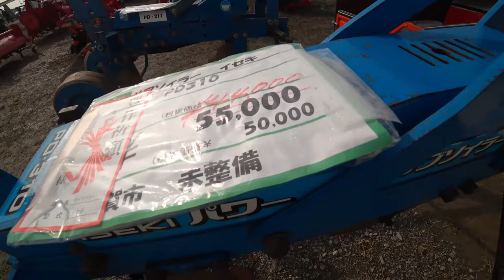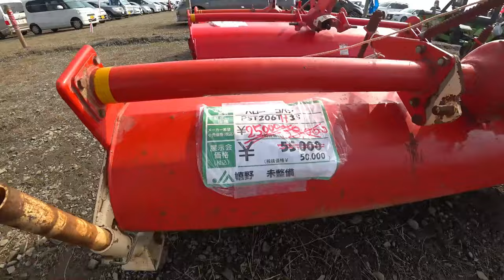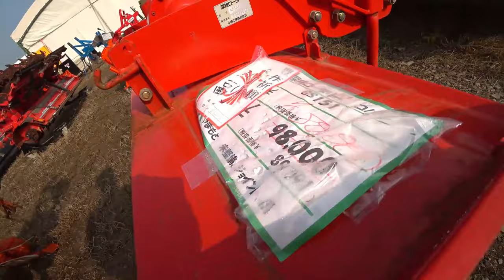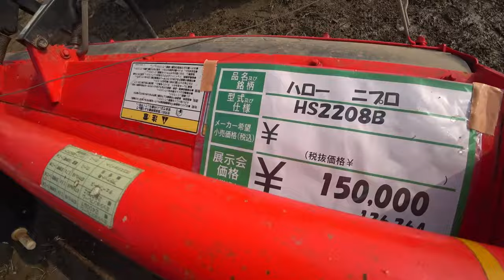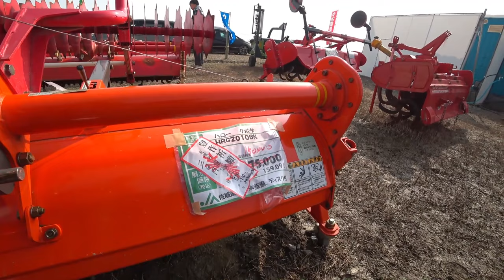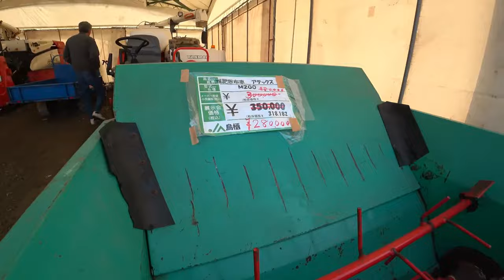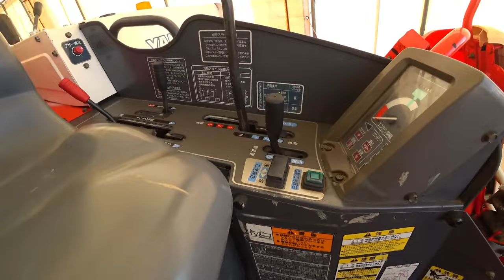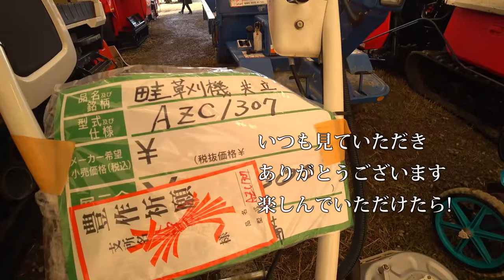【会社員実家農業手伝う】【特集】農業スペシャル 最後のトラクター作業、モア作業機をつけて【農機具】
4Kで見たい方はタイトルを検索してくださいね。
【特集】農業スペシャル　最後のトラクター作業、モア作業機をつけて【農機具】

1最後のトラクター作業、モア作業機をつけて・・・

2展示会でCT1300トラクターに出会った、エンジンルームが丸見え

3最大級の農機具展示会　中古コーナーパート1

4田んぼでのお決まりの撮影、クボタ75馬力トラクターMZ755登場